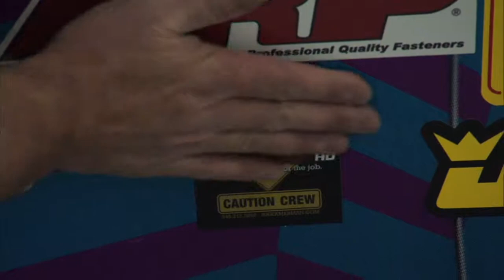BTS of Letting Go Daytona with Travis Pastrana